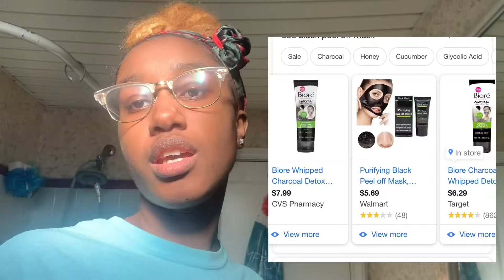Peel Off Face Mask Chat - How I’m freelancing & more ✨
Heyyy did you enjoy? Look below for some infooooo.

About me: I'm 21
College Graduate - I have a bachelor's in Fashion Design

Instrumental : DON'T COPYRIGHT